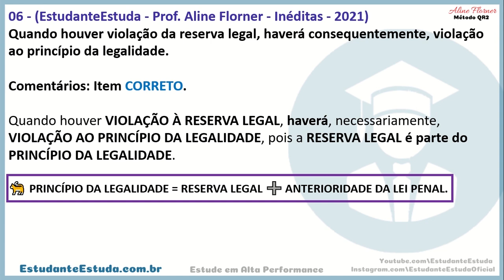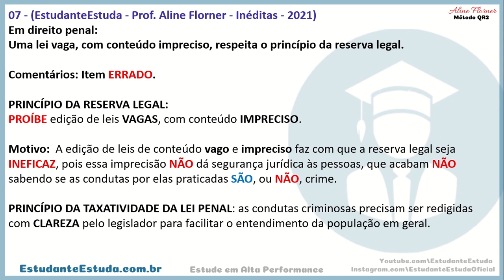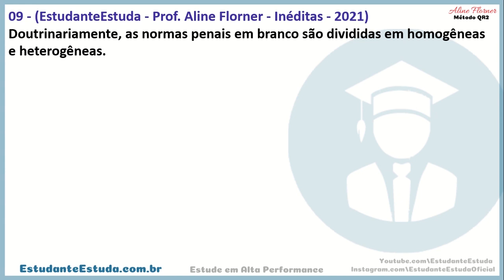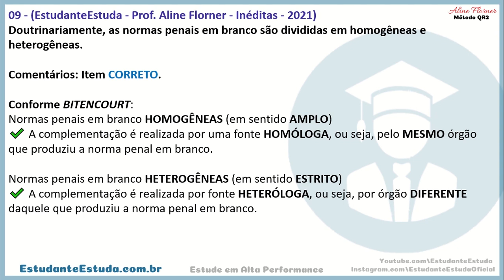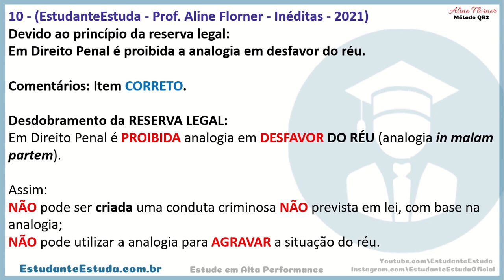#02 - Direito Penal - Questões de Concursos Policiais | Aline Florner - Método QR2